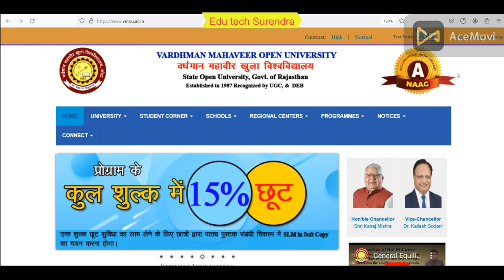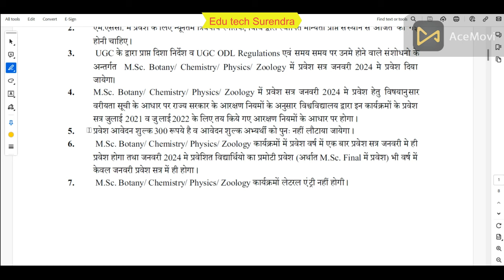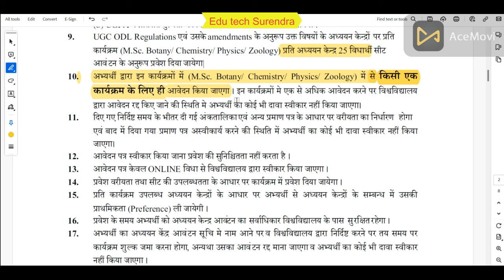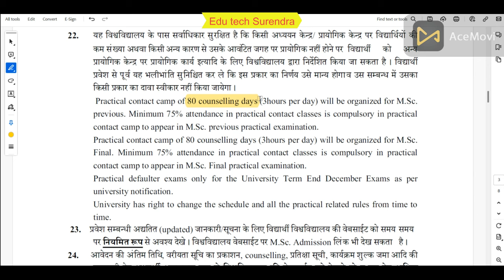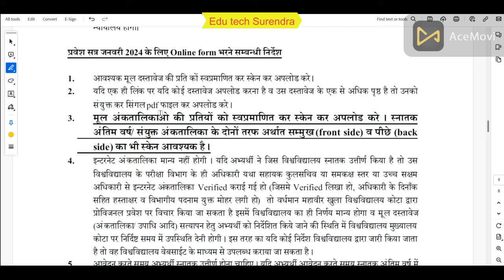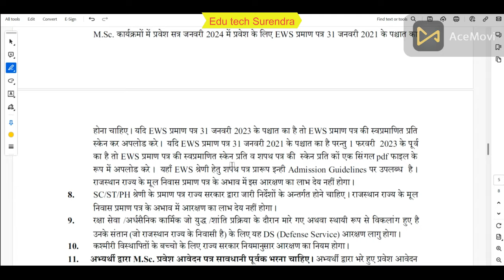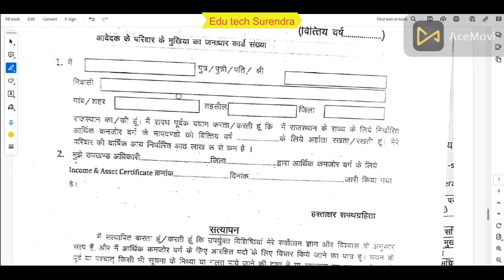VMOU M Sc Admission 2024 | VMOU M Sc Admission Notification | Msc Zoology,Chemistry,Botany,Physics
VMOU M Sc Admission 2024 |  VMOU M Sc Admission Notification | Msc Zoology,Chemistry,Botany,Physics Admission 2024